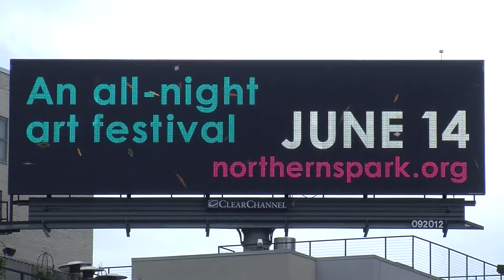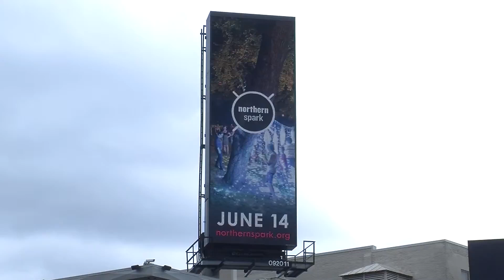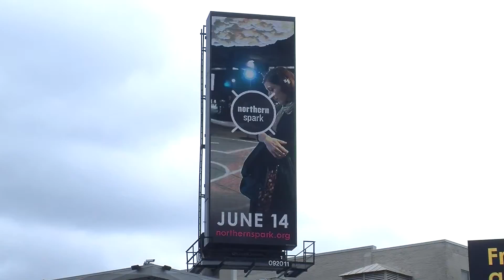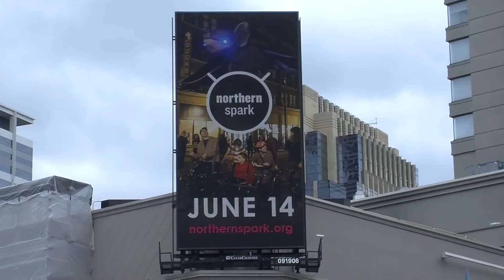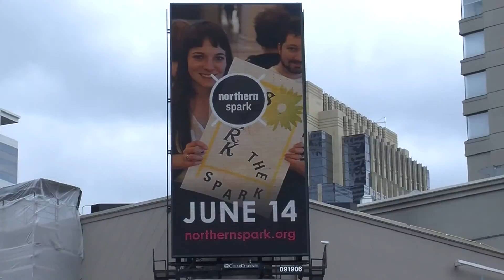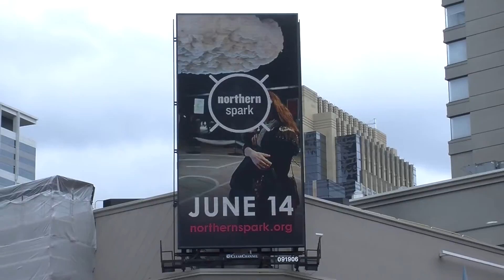NORTHERN SPARK 2014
Client: Northern Spark / Northern Lights.mn Non-Profit
Event: June 14th, 2014
Product: Mayo Clinic Square Full Motion Digital
Digital Motion Type: Animation, Synching
CCO Unit ID's: 092011, 092012, 091910, 091906

Location: Downtown Minneapolis
Intersection: Mayo Clinic Square / Hennepin Theater District
Market: Minneapolis/St. Paul
Signage owned and operated by: Clear Channel Outdoor
Edited by: Jeff Fuller
Camera by: Brandon Lepasti
Film Date: 6/12/14

Full Motion Digital capabilities located at the intersection of MAYO CLINIC SQUARE and the Hennepin Theater District in Downtown Minneapolis.

Nearby Attractions:  Target Center, Target Field, First Avenue Nightclub, City Center, Cowles Center for the Performing Arts, Butler Square, Pantages Theater, Nicollet Mall, and five Fortune 500 companies.